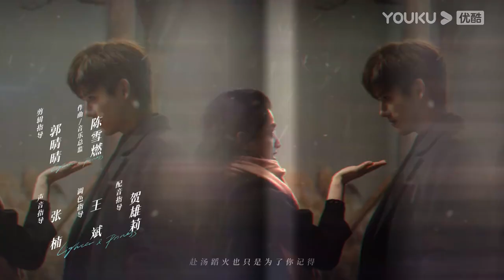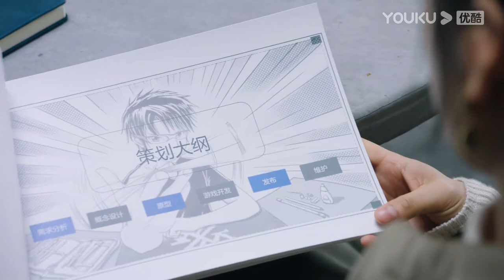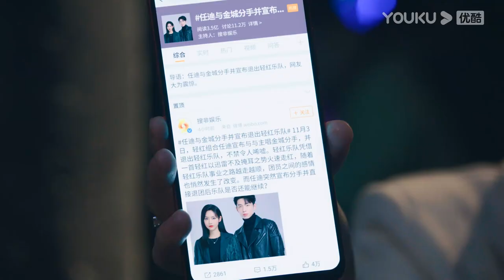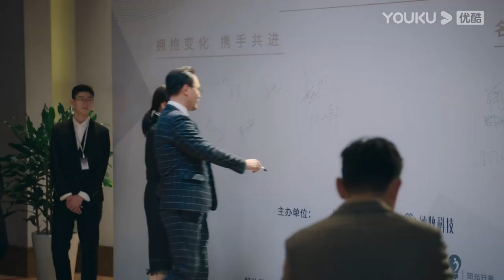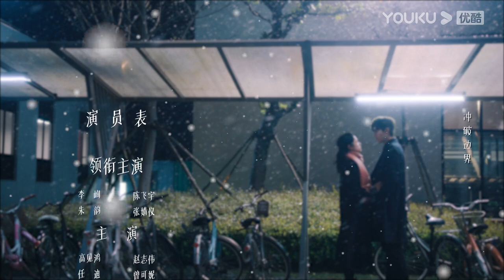(Legenda PT-BR) ISQUEIRO & PRINCESA EP30 | Chen Feiyu/Zhang Jingyi | ROMANCE | YOUKU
★Assista episódios completos no aplicativo internacional YOUKU se você está nos seguintes países e regiões: Japão, Coréia do Sul, Tailândia, Indonésia, Vietnã, Malásia, Cingapura, Filipinas, Hong Kong, Macau, Taiwan. Baixe o aplicativo internacional YOUKU para assistir "ISQUEIRO & PRINCESA" em qualquer lugar com legendas em diversos idiomas. Torne-se membro oficial do aplicativo internacional YOUKU e você também terá acesso antecipado a episódios exclusivos para membros!

[ISQUEIRO & PRINCESA] A vida universitária de Zhu Yun apenas começou, mas foi perturbada pela chegada do moço mau, Li Xun, que derrubou seu mundo. Li Xun, que apareceu como um rebelde inútil, era na verdade um gênio da programação. Entretanto, os dois aprenderam gradualmente a apreciar o talento e o conhecimento um do outro após algumas interações. Quando o sênior Fang Zhijing tentou implicar com Zhu Yun, Li Xun a defendeu e até a convidou para fazer parte de sua equipe de programação. Juntos, eles venceram o campeonato da competição de programação. No processo, eles se apaixonaram e se reuniram apesar das diferenças em suas circunstâncias familiares. Entretanto, justamente quando o plano de negócios do jovem estava prestes a ter sucesso, ocorreu um incidente que mudou a vida deles. Fang Zhijing provocou inadvertidamente um acidente de carro na irmã de Li Xun, fazendo com que Li Xun o atropelasse por fúria e fosse condenado à prisão. Zhu Yun se negou a desistir de Li Xun, esperando que ele saísse da prisão e ajudasse Li Xun a derrotar seus rivais comerciais e a retomar sua empresa. Os esforços incansáveis de Zhu Yun tocaram Li Xun, dando-lhe a coragem de superar a dor e abrir seu coração.

★Elenco: Chen Feiyu / Zhang Jingyi / Zhao Zhiwei / Zeng Keni / Cui Yuxin / Qian Didi / Jiang Zixin

★Episódios: 36